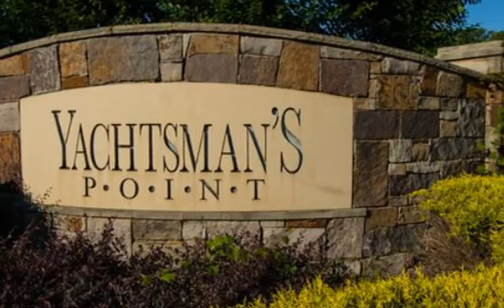188 Houstons Hideaway, Lexington, NC 27292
188 Houstons Hideaway Lexington, NC Price Realtors - High Rock Lake Beautiful 1.42 acre property with seasonal lake views located in the desirable lakefront community of Yachtsman's Point. This High Rock Lake subdivision has a pool, tennis courts, a boat launch, boat storage, and walking and bike trails.  Previously perked for 3 bedrooms.  County water and natural gas is available.  A perfect place to build your home!  $35,000.